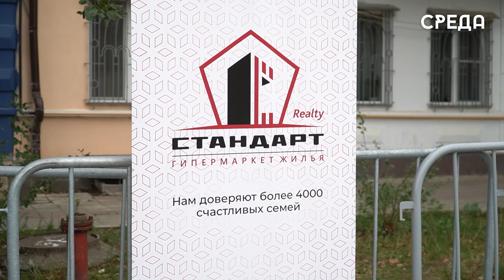Каспийск масштабно отметил свое 76-летие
Ежегодно 17 сентября Каспийск отмечает знаменательный праздник - это День города. В этом году он отметил его в новом статусе «Город трудовой доблести». Сегодня с самого утра для каспийчан и гостей региона звучат патриотические хиты в исполнение военного оркестра.

Кроме того, на территории площади традиционно расположились тематические площадки, подготовленные воспитанниками образовательных учреждений Каспийска, которые, в свою очередь, изготовили подделки достопримечательных мест города.